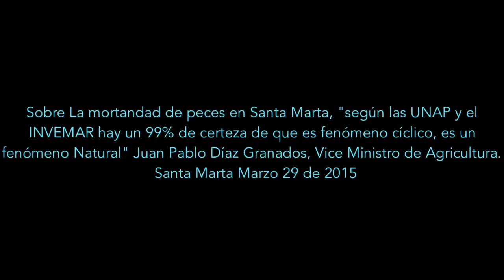"Mortandad de Peces en Santa Marta es un Fenomeno Natural" Juan Pablo Díaz Granados Vice-Agricultura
Sobre La mortandad de peces en Santa Marta, "según la UNAP y el INVEMAR hay un 99% de certeza de que es fenómeno cíclico, es un fenómeno Natural" Juan Pablo Díaz Granados, Vice Ministro de Agricultura.